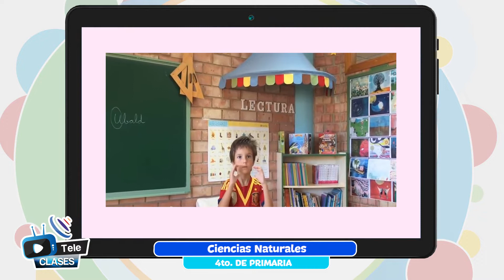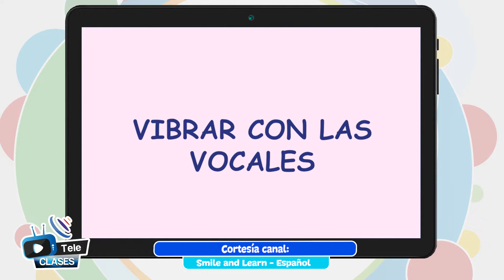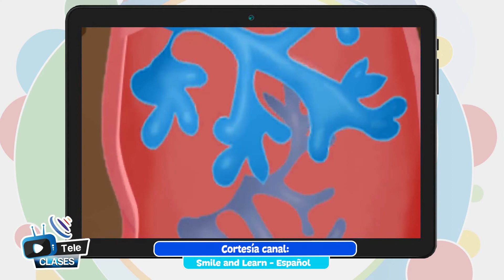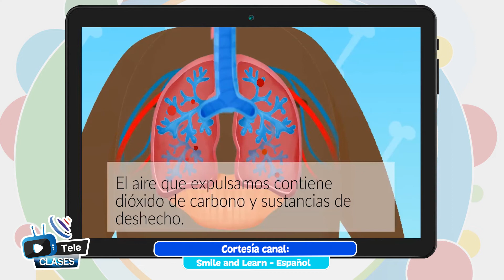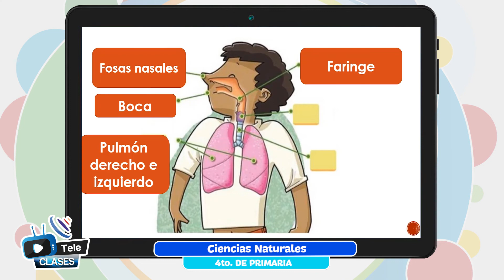Aparato respiratorio: Órganos y funciones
Tema 👩🏫 👉 Ciencias Sociales - “Aparato respiratorio: Órganos y funciones”

Maestr@ 👩 👨 👉 Prof. América Agudo

Fecha 📅 👉 jueves, 31 de marzo de 2022